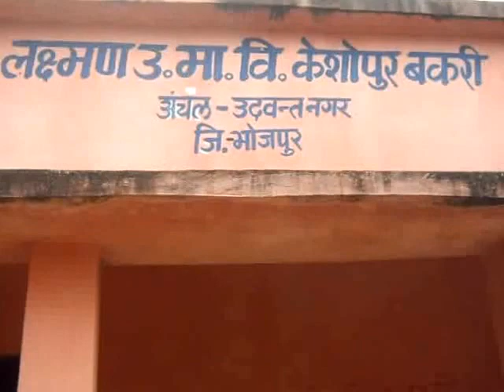Yog Shivir By Brij Mohan In Madhya Vidyalay Keshopur Bakari,Bhojpur,Bihar|10-12-2016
DSCN2005
02-State-BIHAR,District-BHOJPUR,Month-December-2016,Camp No.-02,Time-11.00AM TO 1.30PM,Yog Shivir-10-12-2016,Place-Madhya Vidyalay Keshopur Bakari,Post-Bakari,Block-Udwantnagar,District-Ara(Bhojpur),State-Bihar,Video Cliping Date-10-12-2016